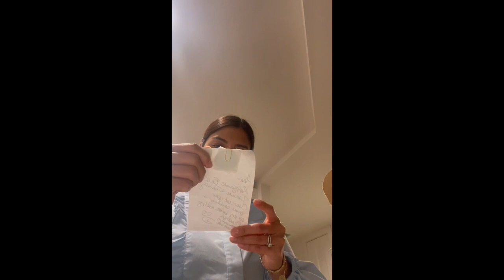Unpacking Skin Harmonics order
Ana unpacks her order.